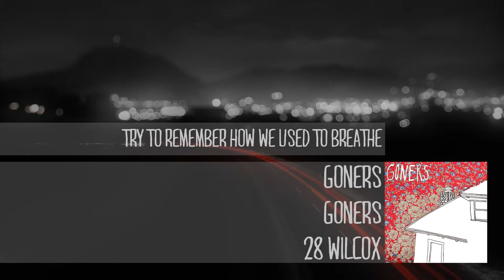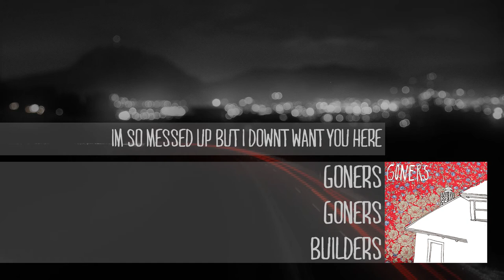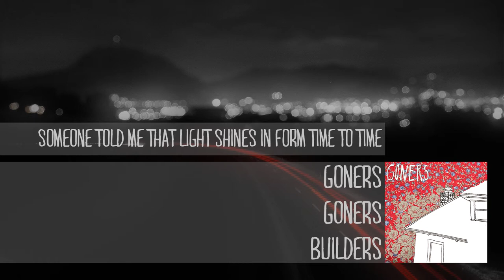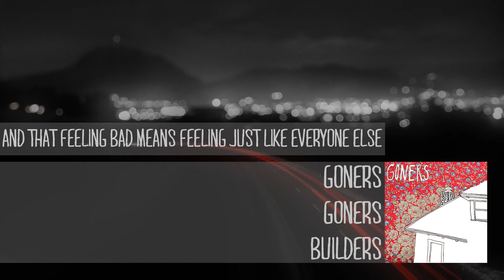GONERS - GONERS (FULL ALBUM)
I did not make this music, but you can give money to the people who did!
(It's free!)

1. Teenage Depression
2. 28 Wilcox
3. Builders